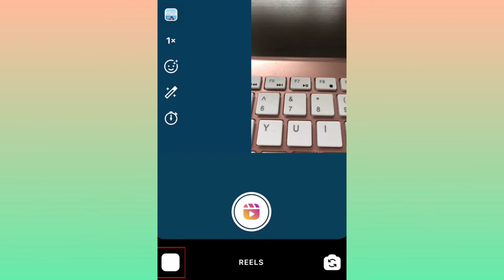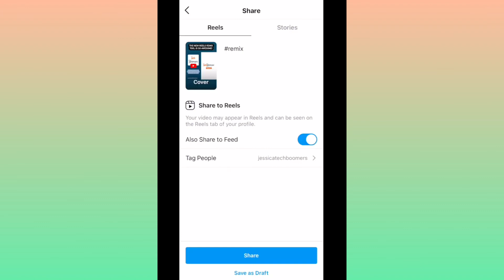How To Remix Instagram Reels